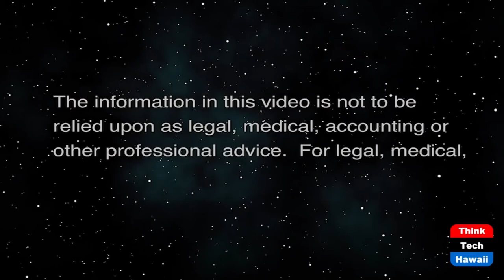The Role of HNEI in Hawaii's Clean Energy Future (Energy 808: The Cutting Edge)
What is HNEI Working on and Advocating for.  The host for this show is Jay Fidell.  The guests are Marco Mangelsdorf and Rick Rocheleau.

Rick Rocheleau, director of HNEI, discusses what HNEI is and what it does, how it's funded and what role it plays in the community and legislative energy community and conversation, and in the development of Hawaii's Clean Energy Future, what it is working on these days and what initiatives it is advocating for.